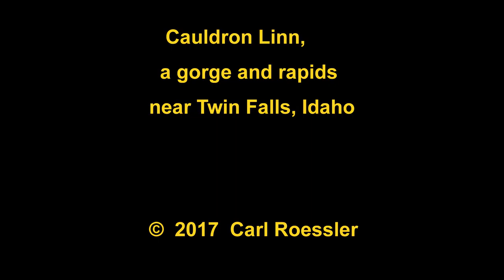Cauldron Linn river gorge, near Twin Falls, Idaho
Cauldron Linn is a small but violent canyon, a twenty-minute drive from Twin Falls, Idaho. It is a little hard to find, among many miles of farmland.

I did have some cloudy weather, but on my trip back a day later there was a brief period of soft sunlight which I tried to capitalize upon.